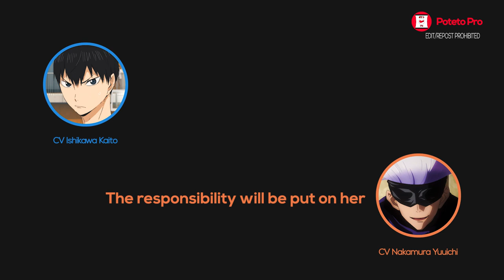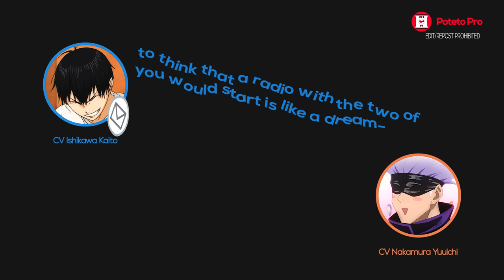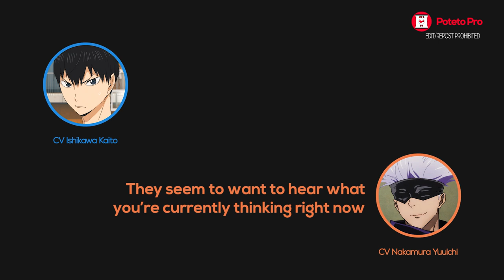ENG | Nakamura Yuuichi doesn't accept Ishikawa Kaito | PotetoPro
Nakamura being Nakamura~

• 石川界人
• 中村悠一
• 諏訪部順一 Suwabe Junichi
• 小倉唯 Ogura Yui

⌲ Ishikawa Kaito・Nakamura Yuuichi no Sta"Radi"Ocean # 2
石川界人・中村悠一のスター"ラジ"オーシャン 第2回